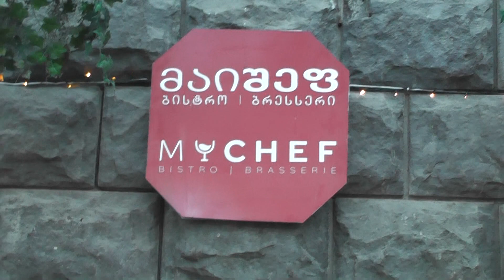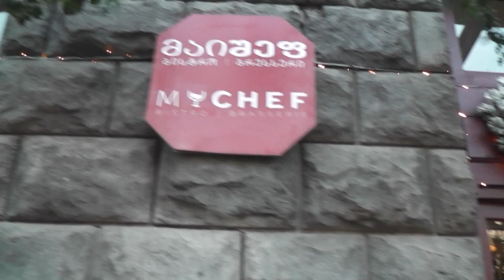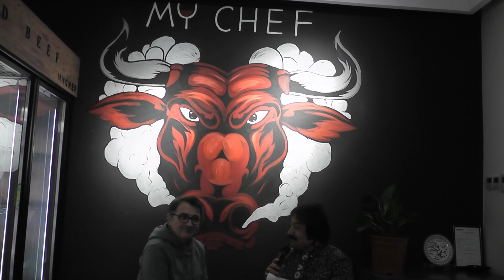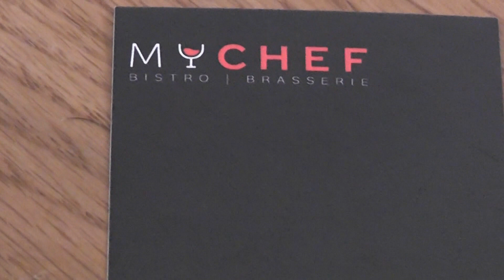MY CEHF RESTORAND TİFLİS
MY CEHF TİFLİS de işletmesini Sinan ERDOĞRUCA nın yaptığı MY CEHF Restorand tiflislerin uğrak yeri. Muhteşem yeri ve yemekleriyle ünlü olan bu güzel yerimiz görülmeye değer. yemekleri yemeğe değer bir mekan. Çok kıymetli sevgili dostumuz Sinan ERDOĞRUCA nin yakn ilgi ve alakalarını hissedeceğiniz bir güzel mekan herkese şiddetle tavsiye ediyorum.
Sinan bey insancıl davranışlaryla sizlere en hizmeti sunmaktadır. Yllarda yurt dışında kalmış tıflis e yerleşerek tüm deneyimlerini burada sergilemektedir.
ADRES Davit Agmaşenebeli no 86 tıflis